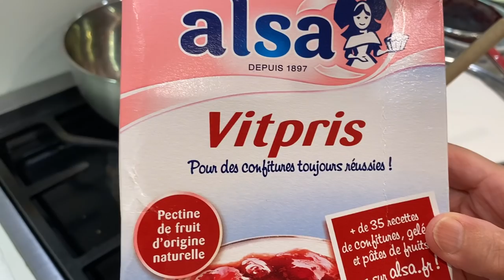Original footage - making fig jam